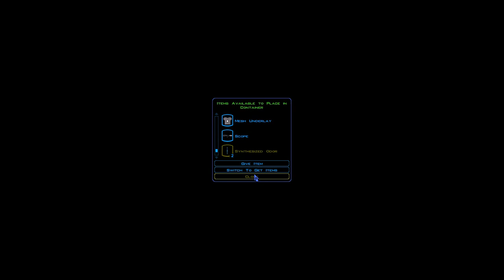Star Wars: KOTOR - Restored Content + Mods: Part 4 - The Undercity & the Sewers!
I'm playing Star Wars KOTOR with the "Restored Content" mod plus additional mods improving the graphics, movies, UI, models, textures, gameplay, camera etc.

In this fourth part I'm playing through the "Undercity" and the "Sewers" parts, and up until the start of the Vulkar base infiltration.